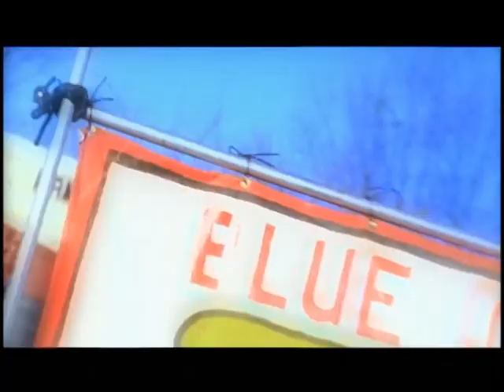Jeff Foxworthy Blue Collar Dollar